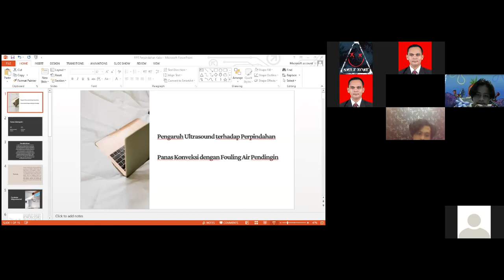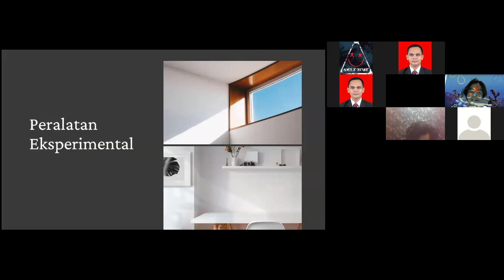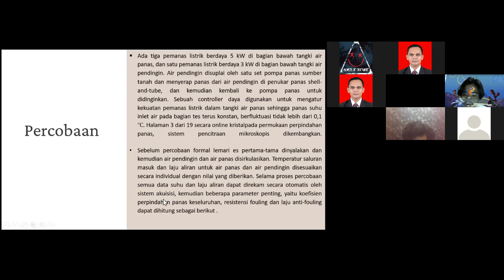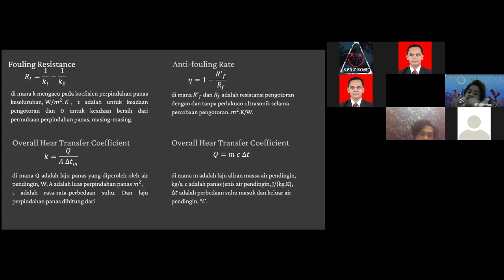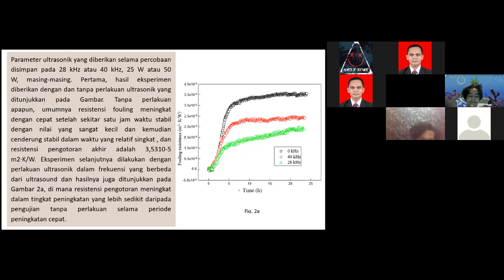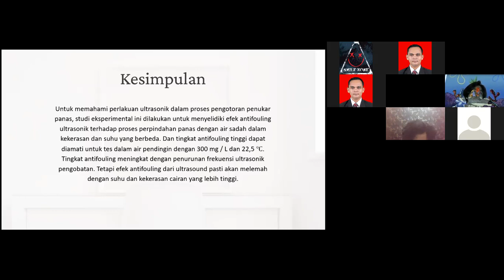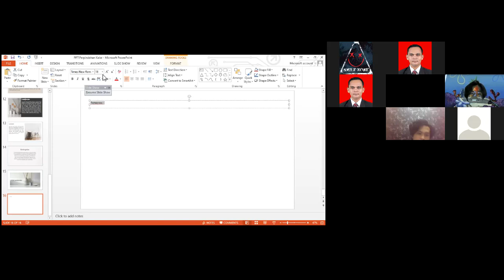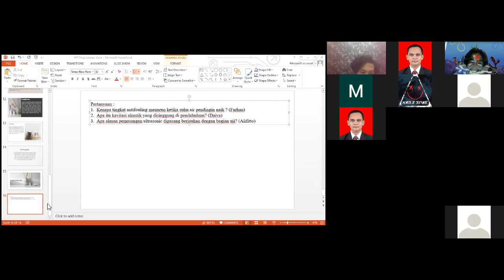PERTEMUAN-15 (25 November 2021)_PERPINDAHAN KALOR & MASSA